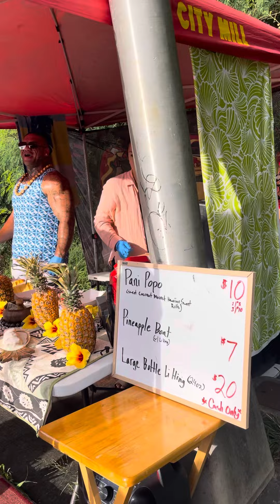November 25, 2022